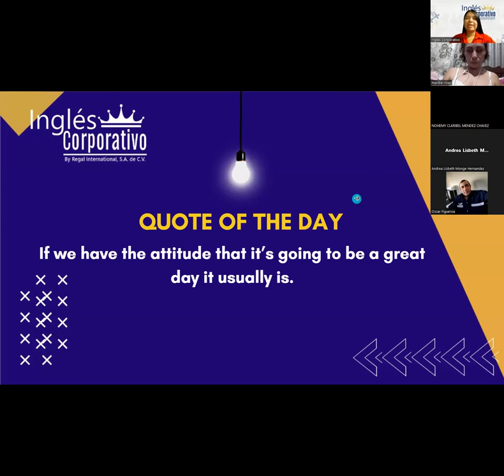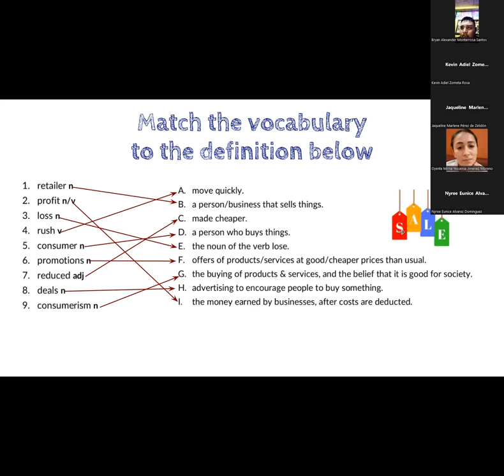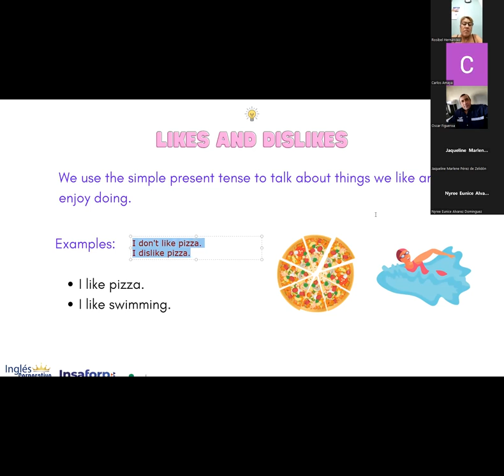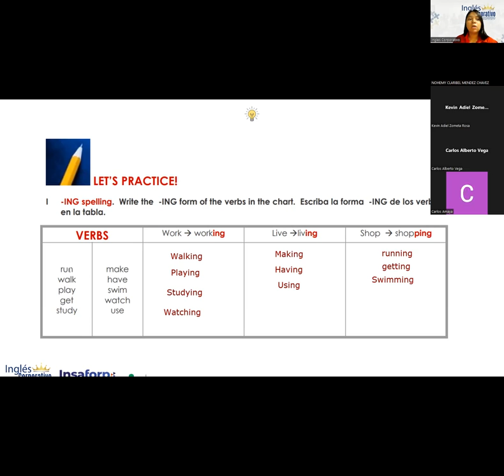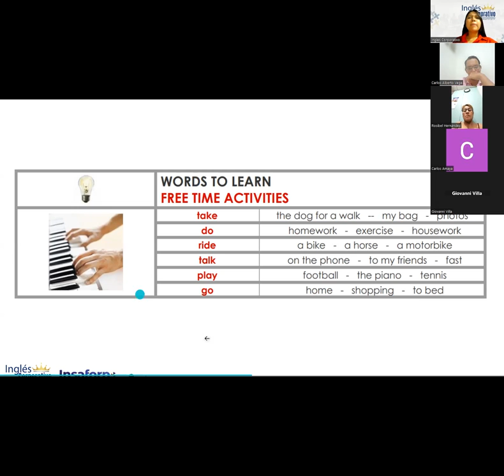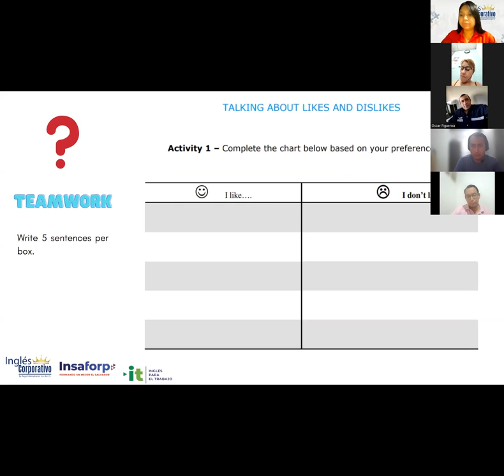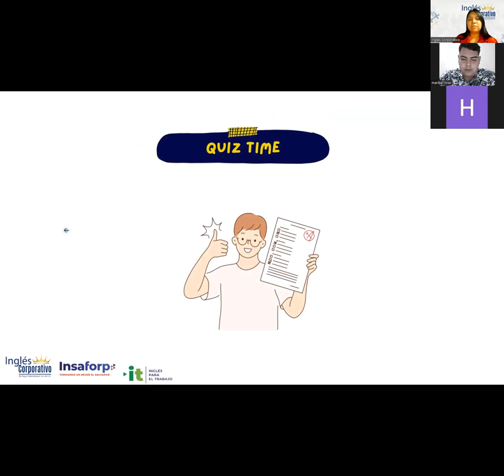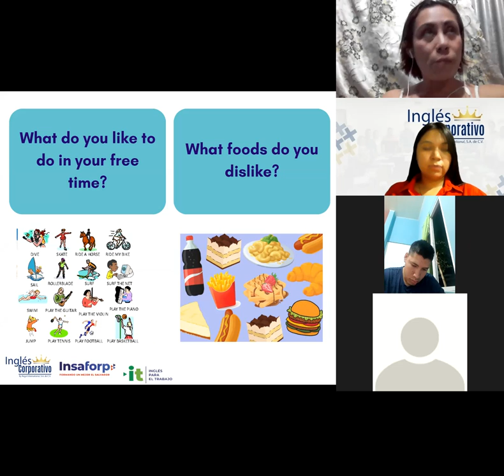Inglés Corporativo-25/11/2022-Principiante 2- Simple present review and practice.